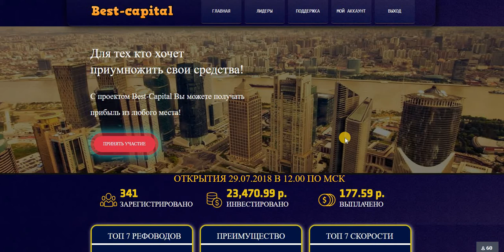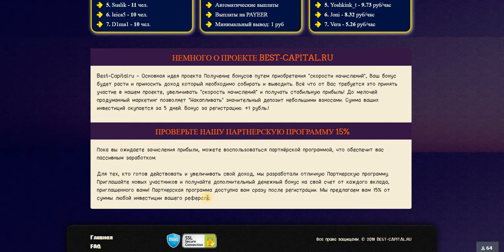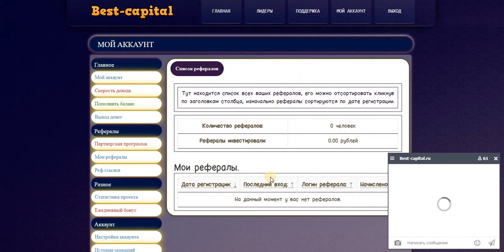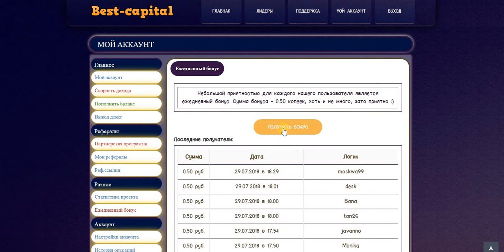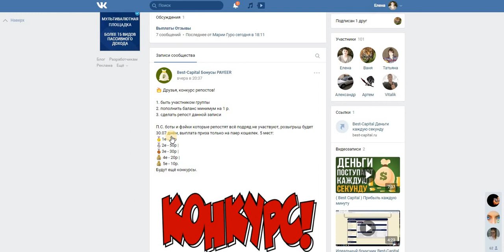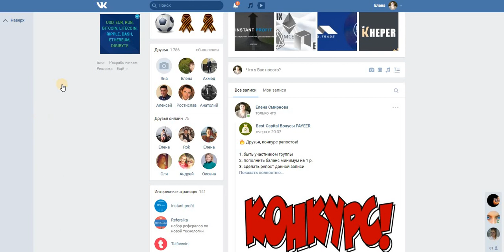Best-Capital. Бонус к скорости +1,Доход 20% в день,Ежедневный бонус,заглушка 10 руб.